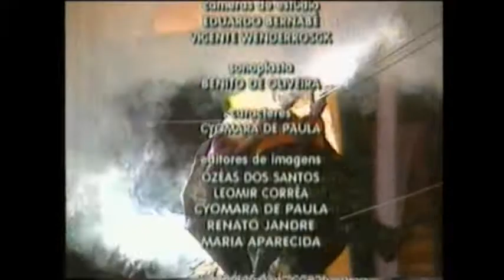Entrevista na tv serramar